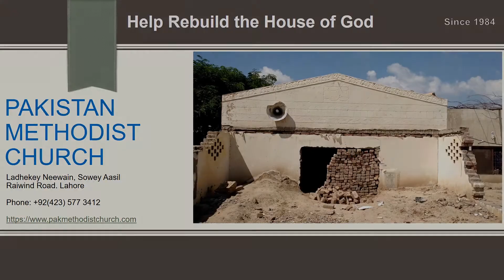Pakistan Methodist Church - Needs your financial support.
Greetings,

We are rebuilding a sunken Church into a better and stronger Church. We have faith that God is the provider and He will arrange for the construction. We value your time and interest and we will be happy to arrange a personal visit to the Church site or answer any of your questions. This Church was the only church in the radius of 10-12 km for the last 47 years. The Church foundation sank because of seepage from the surrounding land of Bahria Housing Society. We are requesting for your financial support to complete the construction.